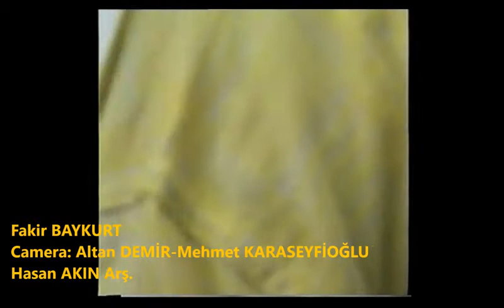Fakir BAYKURT (1)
Derlemeler
Derlemeler Fakir BAYKURT'un Burdur Folklor Araştırma Derneği tarafından gerçekleştirilen Eğitim sistemimiz ve Halk kültürü üzerine düşüncelerini paylaştığı panel. 1. Bölüm.